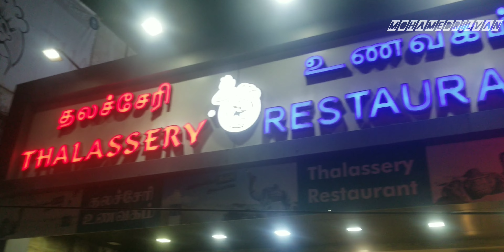《coimbatore || Thalassery || Arabic chicken || biryani || butter || naan》.☆.☆.☆.